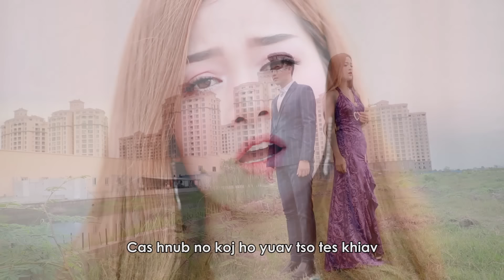Maiv Thoj & Win Vang - Tseem Nco Koj _ Nkauj Tawm Tshiab 2019 [ Official MV ] - ຍັງຄິດຮອດເຈົ້າ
Txwv Tsi Pub Leej Twg Download Coj Mus Tso Rau Lwm Tshooj YOUTUBE - Ua Tsaug
Singer: Maiv Thoj - Win Vang
Writer: Win Vang
Original: Winvang Channel